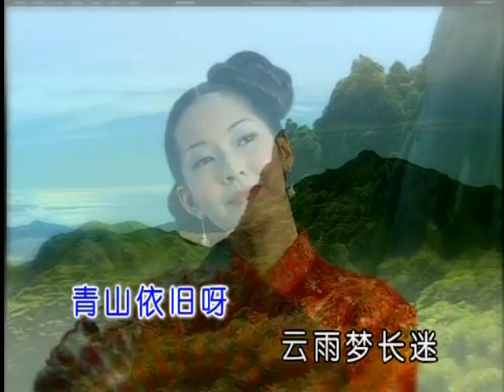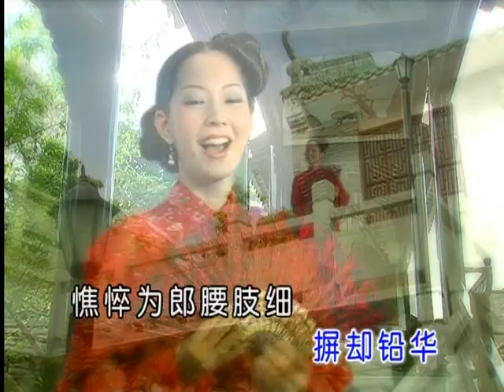[刘珺儿] 心花寄 -- 粤语小調3 玫瑰我爱你 (Official MV)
刘珺儿 -- 粤语小調3 玫瑰我爱你 (Official MV)